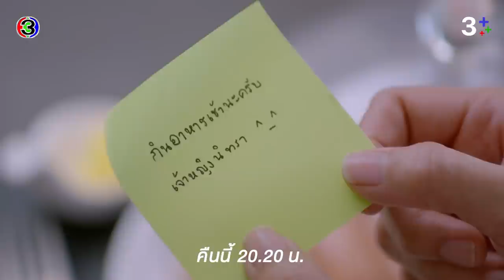กะรัตรัก EP.12 คืนนี้ 20.20 น. | CH3Plus